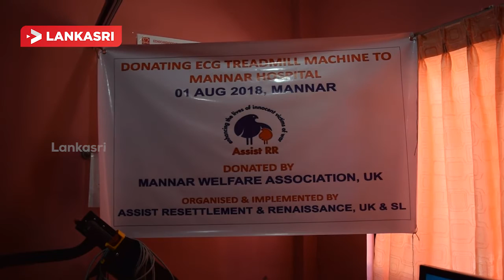மன்னார் மாவட்ட பொது வைத்தியசாலையில் இதய கண்காணிப்பு நிலையம் திறந்துவைப்பு